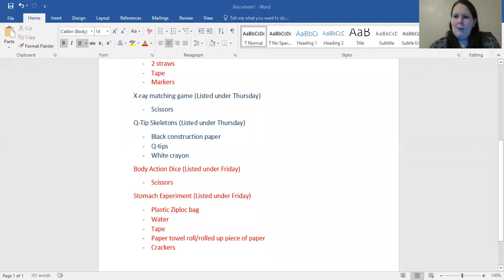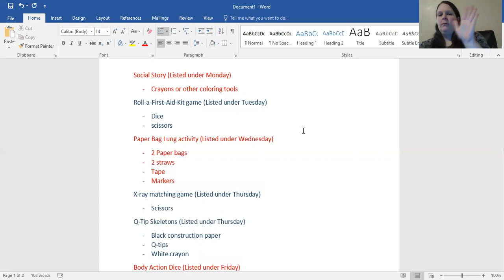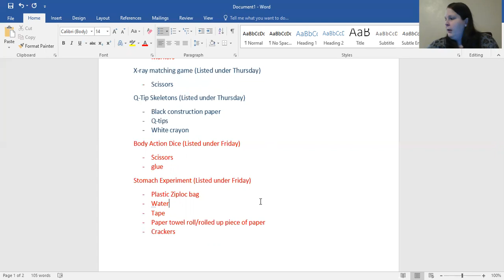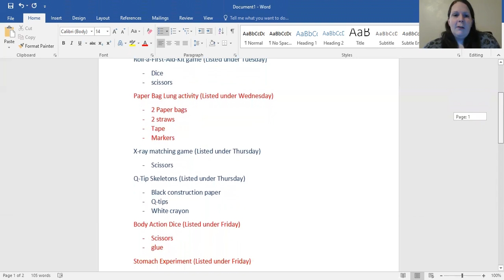Room 11 Materials List for Week of 12 7